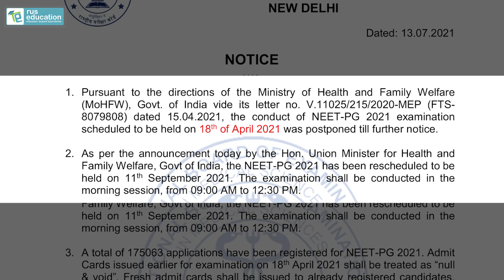NEET PG 2021 in September: Health Minister Mansukh Mandaviya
NAT Board once again has postponed the NEET PG 2021, earlier scheduled on 18th April 2021, to 11th September 2021.  The examination shall be conducted in the morning session, from 09:00, AM to 12:30 PM. Admit cards issued earlier for examination on 18th April 2021 shall be treated as “null & void”. Fresh admit cards shall be issued to already registered candidates, schedule for which shall be notified later. The students are requested to stay updated with the official